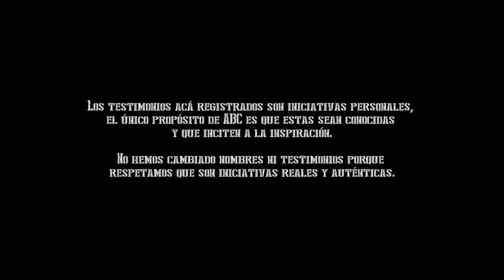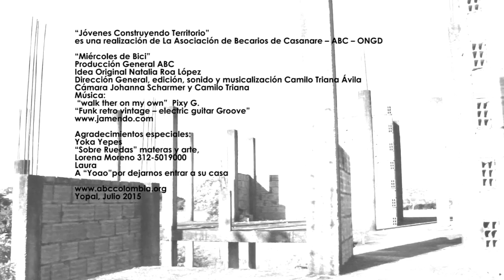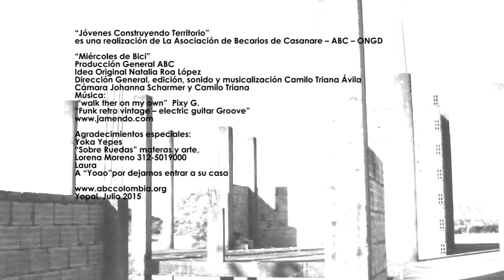Yoka - Jóvenes construyendo territorio - Capitulo 1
“Jóvenes Construyendo Territorio”
es una realización de La Asociación de Becarios de Casanare – ABC – ONGD

“Miércoles de Bici”
Producción General ABC
Idea Original Natalia Roa López
Dirección General, edición, sonido y musicalización Camilo Triana
Cámara Johanna Scharmer y Camilo Triana
 “walk their on my own”  Pixy G.
“Funk retro vintage – electric guitar Groove”

Agradecimientos especiales:
Yoka Yepes
“Sobre Ruedas” materas y arte,
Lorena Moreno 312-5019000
Laura
A “Yoao”por dejarnos entrar a su casa

Yopal, Julio 2015